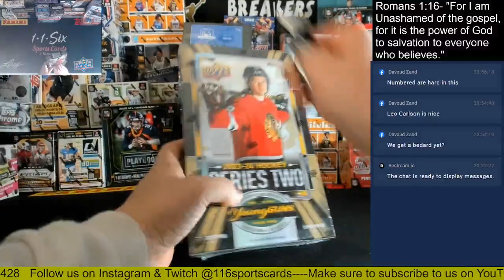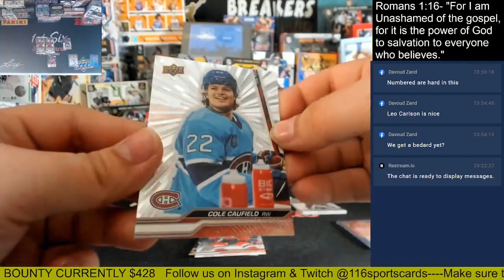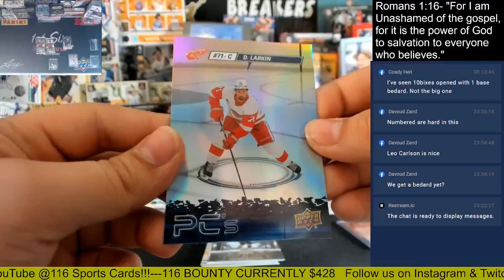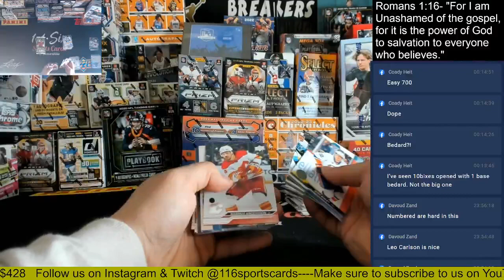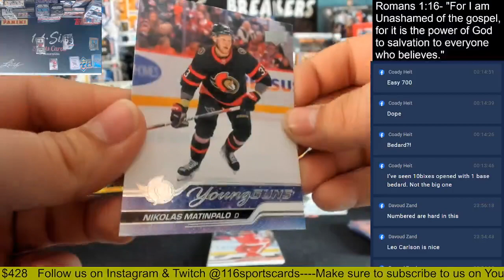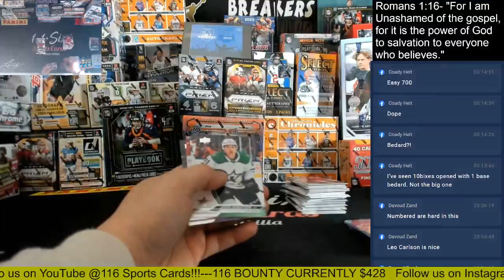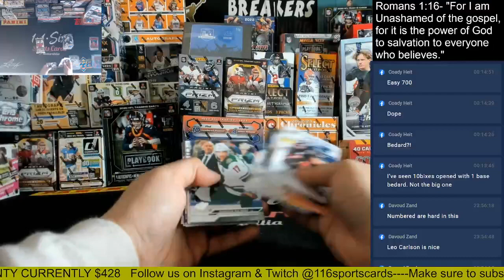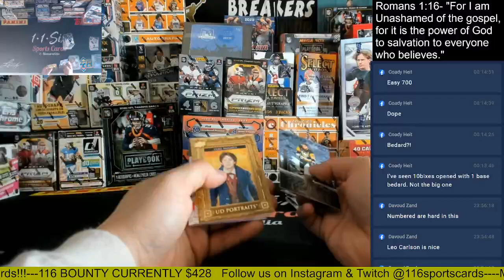2023 Upper Deck Series 2 Hockey 1 Box Group Break #3!!!!!!